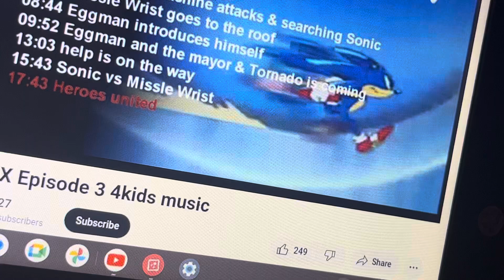Sonic X Episode 3 4kids music (English Dub): Awkward (short)